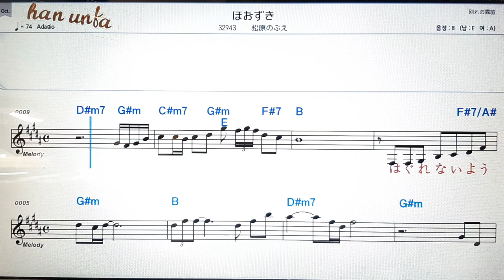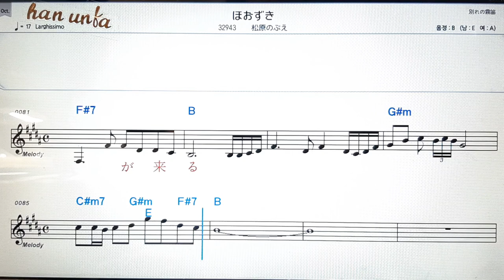Hozuki/Nobue Matsubara💕日本の歌*Karaoke*Sheet Music*(한*일본어 동시 발음)韓国語 日本語の同時発音